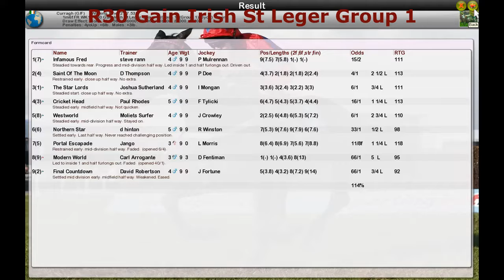FR WK10 R30 Gain Irish St Leger Group 1